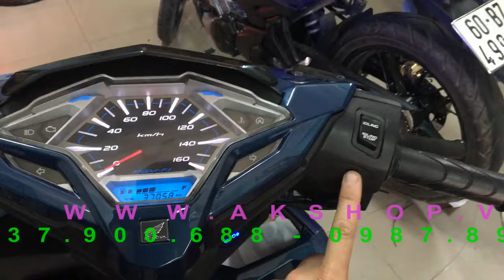Vario, Click độ Passing Sh 2in1: Tắt Mở Đèn+ Đá Đèn,Tăng Sáng Mạnh Đèn Chiếu Sáng, Đèn Demi_AK Shop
582 Sư Vạn Hạnh Phường10 Quận10 HCM